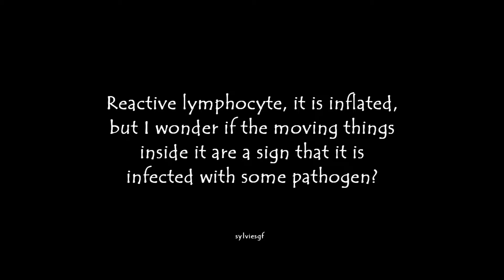Lymphocyte réactif, organismes à l'intérieur?